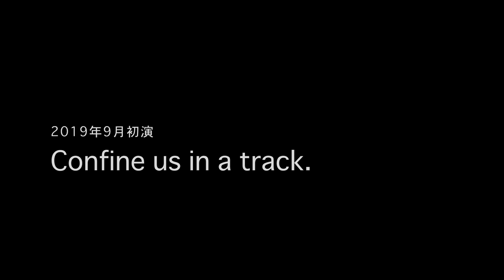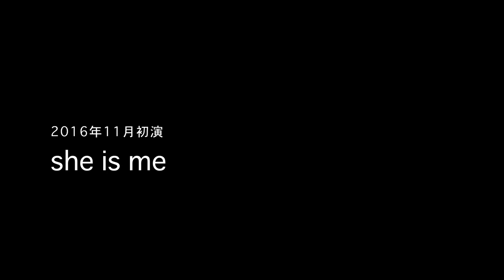「Spread on Air」#5 Digest /OrganWorks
Contemporary Dance Company  OrganWorks
生配信企画 「Spread on Air」 #5   Digest
by  Spread box

Space↓
G-Screw Dance Labo
(2020年12月30日 午後4:00〜LIVE実施)

Music↓
「オープニングトラック」
「エンディングトラック 」
→ YASUSHI SHOJI a.k.a Sukima

【くちないし】
馬頭琴：嵯峨治彦

【TSURA】
笛：阿部一成

Dancer↓
平原 慎太郎、柴 一平、東海林靖志（映像出演）、佐藤 琢哉、浜田 純平（映像出演）、池上 たっくん、薬師寺 綾、町田 妙子、小松 睦、高橋 真帆、渡辺 はるか、大西 彩瑛、村井 玲美

Choreography↓
平原 慎太郎　Shintaro Hirahara

企画・制作／OrganWorks放送部

協力：G-Screw Dance Labo、Shigetoshi Fujimoto、Miya Yokoyama